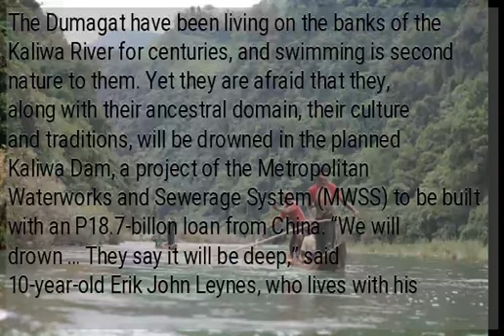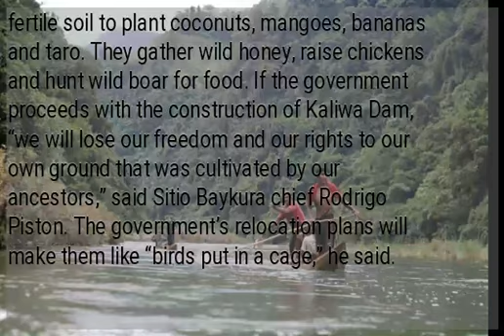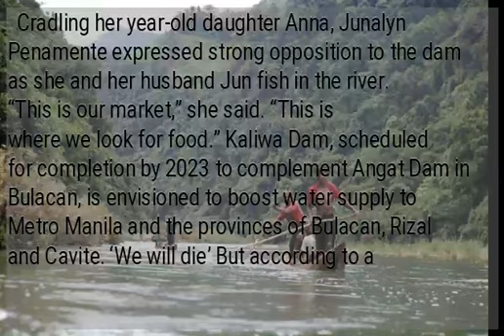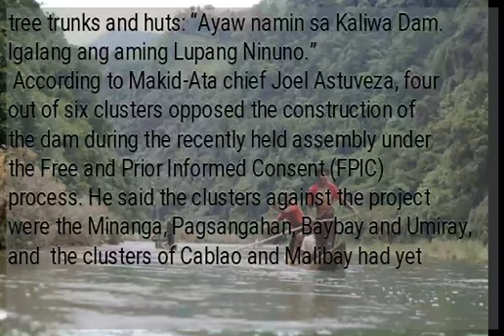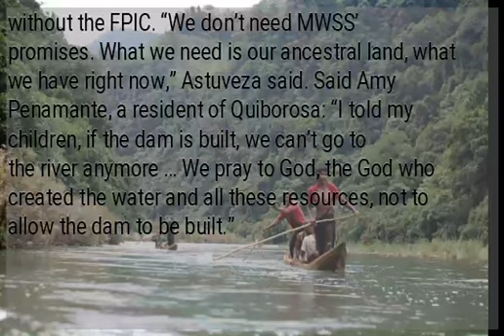Tide of fear rising in Dumagat land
The Dumagat have been living on the banks of the Kaliwa River for centuries, and swimming is second nature to them. Yet they are afraid that they, along with their ancestral domain, their culture and traditions, will be drowned in the planned Kaliwa Dam, a project of the Metropolitan Waterworks and Sewerage System (MWSS) to be built with an P18.7-billon loan from China. “We will drown … They say it will be deep,” said 10-year-old Erik John Leynes, who lives with his family near the Kaliwa River. The river, which is to be the dam’s main water source, flows between the towns of Infanta and General Nakar in Quezon province, on the boundaries of Barangays Pagsangahan and Magsaysay. Beside it lies the sitio of Quiborosa—Ground Zero of the proposed dam. When the dam is built, huge concrete walls will replace the bucolic scenery, forcing the indigenous people whose very lives are anchored on the forest and the river to change the way they live. Like birds in a cage Daily, the residents of Quiborosa troop to the riverbanks to catch fish for their food and livelihood, do their laundry and groom their horses while their children frolic nearby. They also use the river to transport their goods and travel to the other side of the mountains. The forest is likewise crucial to the Dumagat’s daily needs. They depend on the fertile soil to plant coconuts, mangoes, bananas and taro. They gather wild honey, raise chickens and hunt wild boar for food. If the government proceeds with the construction of Kaliwa Dam, “we will lose our freedom and our rights to our own ground that was cultivated by our ancestors,” said Sitio Baykura chief Rodrigo Piston. The government’s relocation plans will make them like “birds put in a cage,” he said.   Cradling her year-old daughter Anna, Junalyn Penamente expressed strong opposition to the dam as she and her husband Jun fish in the river. “This is our market,” she said. “This is where we look for food.” Kaliwa Dam, scheduled for completion by 2023 to complement Angat Dam in Bulacan, is envisioned to boost water supply to Metro Manila and the provinces of Bulacan, Rizal and Cavite. ‘We will die’ But according to a study made by the Japan International Cooperation Agency, the indigenous people living near the Kaliwa River will be displaced once construction of the dam begins. Ultimately, their ancestral lands as well as their sacred and burial grounds will be submerged. “We will die if the dam is built,” said Gloria dela Cruz, 44, a resident of Sitio Yokyok. The indigenous folk’s resistance to the project was clear in the banners posted on tree trunks and huts: “Ayaw namin sa Kaliwa Dam. Igalang ang aming Lupang Ninuno.”
 According to Makid-Ata chief Joel Astuveza, four out of six clusters opposed the construction of the dam during the recently held assembly under the Free and Prior Informed Consent (FPIC) process. He said the clusters against the project were the Minanga, Pagsangahan, Baybay and Umiray, and  the clusters of Cablao and Malibay had yet to decide on the matter. But Astuveza said that even before the conclusion of the FPIC, Chinese engineers escorted by the Philippine National Police-Special Action Force were already surveying Sitio Cablao, and stone markers were being planted in Tinipak, which the Dumagat regard as sacred ground. Piston, the sitio chief, added that the MWSS had promised them relocation land, scholarships and jobs—a move prohibited by law without the FPIC. “We don’t need MWSS’ promises. What we need is our ancestral land, what we have right now,” Astuveza said. Said Amy Penamante, a resident of Quiborosa: “I told my children, if the dam is built, we can’t go to the river anymore … We pray to God, the God who created the water and all these resources, not to allow the dam to be built.”...